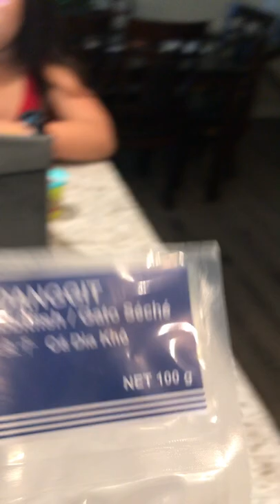Breakfast time with my family.: